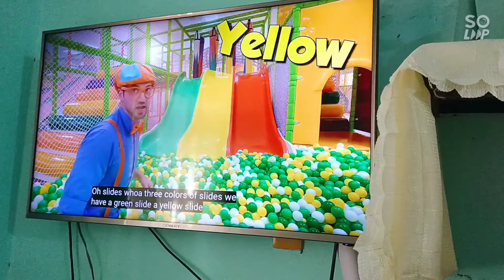2 Kiddos with Mama